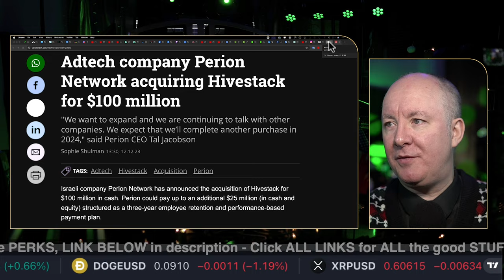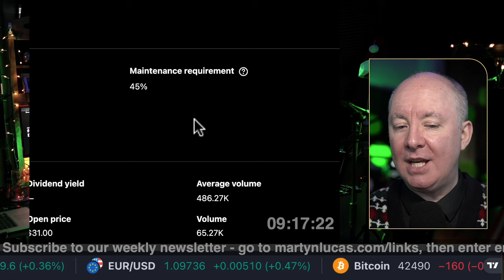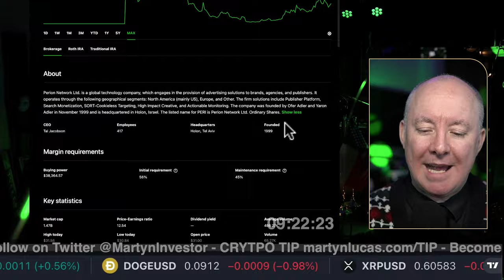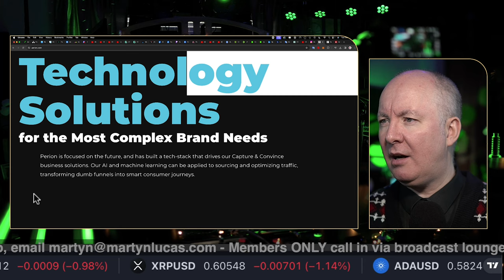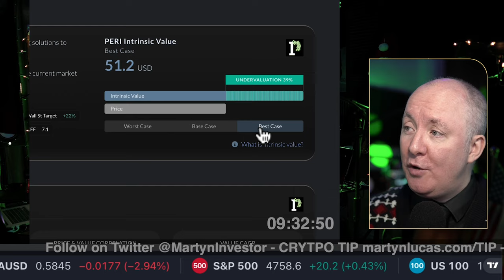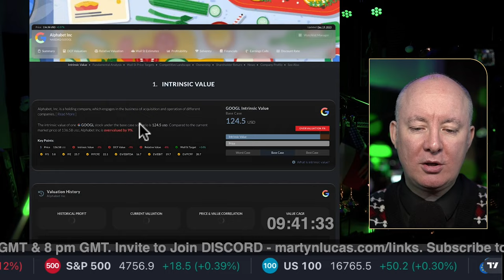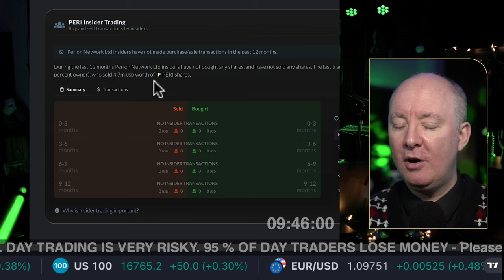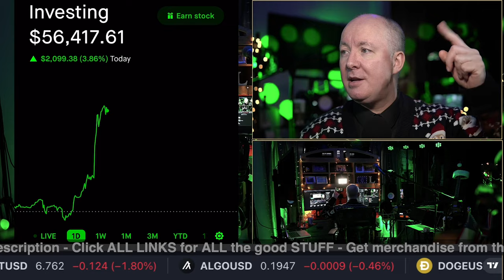PERI Stock - Perion Network Fundamental Technical Analysis Review - Martyn Lucas Investor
PERI Stock - Perion Network Fundamental Technical Analysis Review

Perion Network Ltd. is a global technology company, which engages in the provision of advertising solutions to brands, agencies, and publishers. It operates through the following geographical segments: North America (mainly US), Europe, and Other. The firm solutions include Publisher Platform, Search Monetization, SORT-Cookieless Targeting, High Impact Creative, and Actionable Monitoring. The company was founded by Ofer Adler and Yaron Adler in November 1999 and is headquartered in Holon, Israel. The listed name for PERI is Perion Network Ltd. Ordinary Shares

FREE NEWSLETTER

Sensei Crypto
Crypto Challenge.